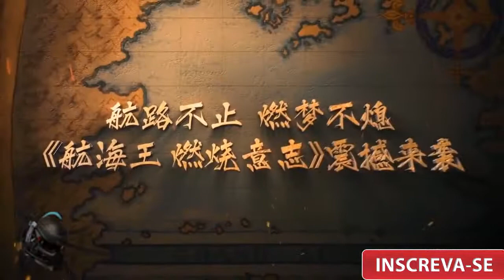One Piece Burning Will Mobile para Android.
Fala Galera aqui é o JP e hoje trago um super jogo que está sendo produzido se trata do One Piece Burning Will para que é fã do anime vai gostar lógico o jogo está prometendo muito espero que gostem!

Obrigado à todos e até o próximo vídeo.